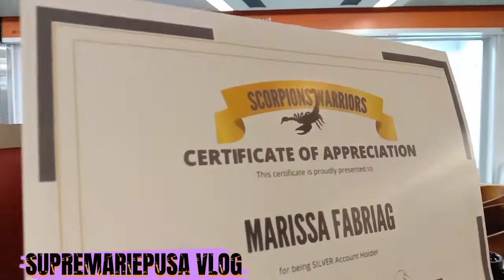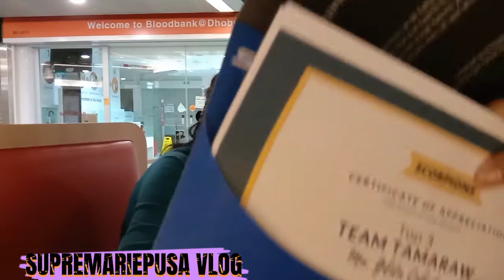PRODUCTS AT MGA UNIFORM Team [ Spartans/Scorpions /Tamaraw] Samar!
Hello mga Partners! Ang video ko po ngayon ay tungkol sa new arrival of Products of Supremacy International, may mga freebies din galing raffle draw na ginawa namin sa Grupo. May mga free t-shirt din para sa kumuha ng tickets. Any thank you SI dahil nasa abroad jami kumikita bg extra na later on ay malaking tulong lalo na sa aming mga ofw. Lifetime income!